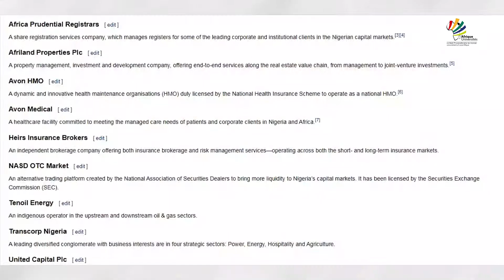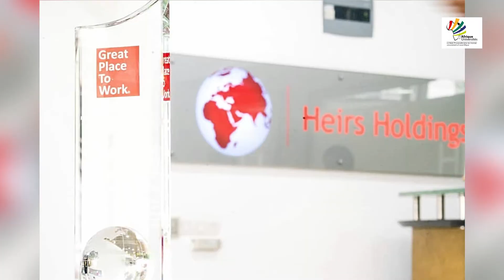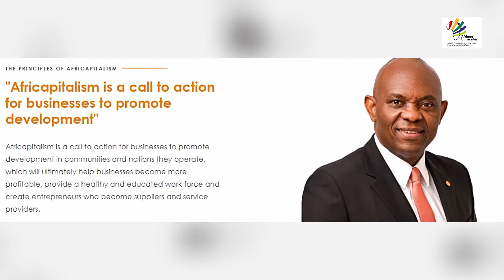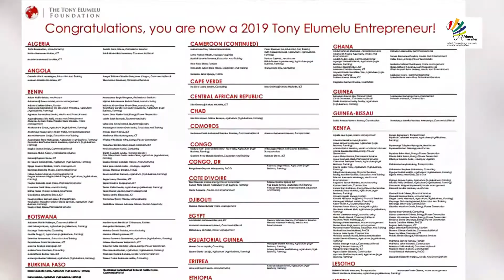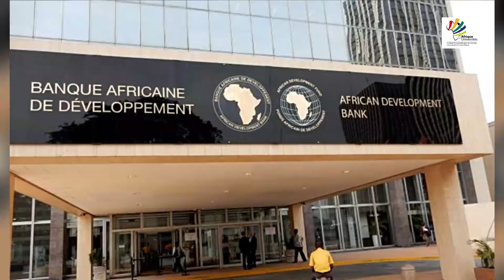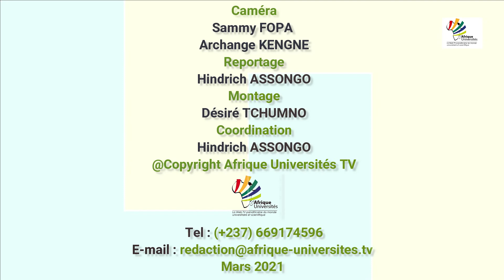Tony Elumenu, l'Africapitalisme et le TEF Forum : Une série de Afrique Universités TV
UBA Bank